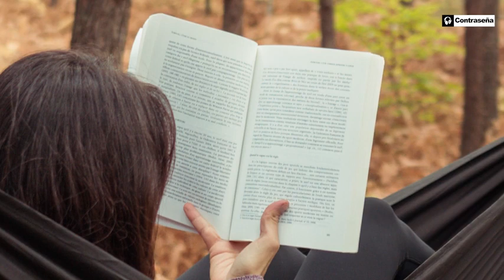Chill Deluxe The Best Music For A Relaxing, Elegant, Luxurious Experience